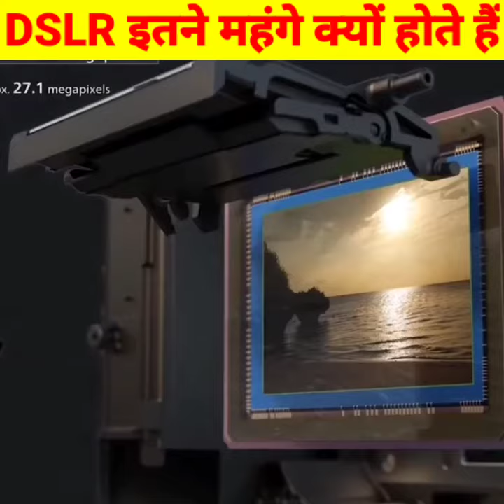DSLR इतने महंगे क्यों होते हैं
Welcome to our Channel "Mr Facts" you will find fact videos education and science related channel if you can watch our videos please share those videos with your friends so make sure to subscribe our channel and hit the bell icon to never miss latest video # MrFacts